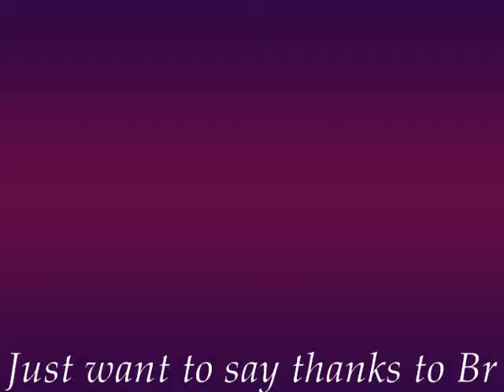bradasstv well wishes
Me not feeling so well and a look at  some of the places near my home and best of a well wishes to Brad from Bradasstv!